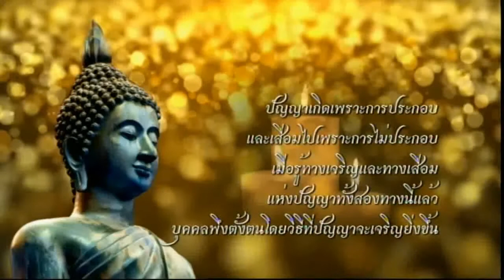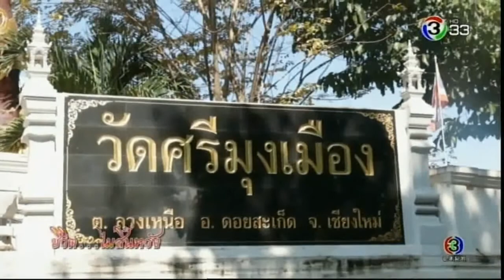ชีวิตไม่สิ้นหวัง (วิถีชีวิตชุมชนคนไทลื้อ) 17 ก.พ. 2562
วิถีชีวิตชุมชนคนไทลื้อ